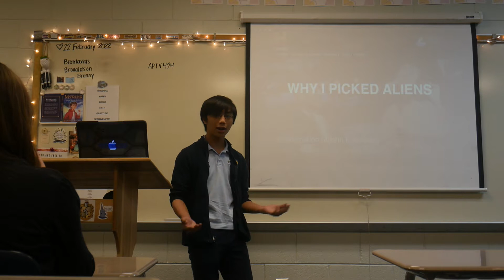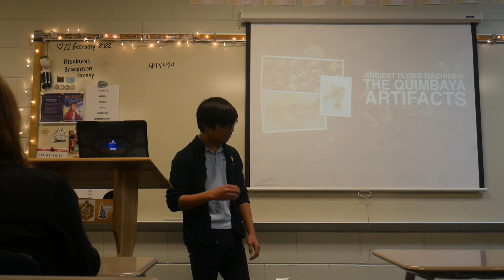Kid TRIES to PROVE ALIENS in SCHOOL (CRINGE) (ACTUALLY HAPPENED)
Dumb Asian kid who actually believes in aliens. Unedited video, if you want to actually see the slides, comment for a full edited version.